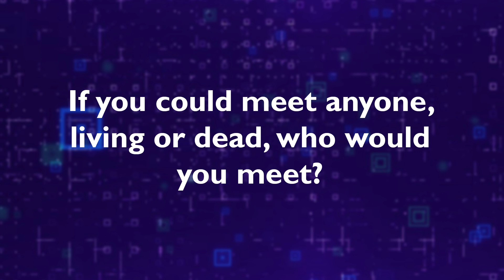State Tech Talks July 6th 2021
In this week's edition of State Tech Talks we show you some big plans for the future of the country club and we meet Faith Joyce from our Academic Affairs Department.